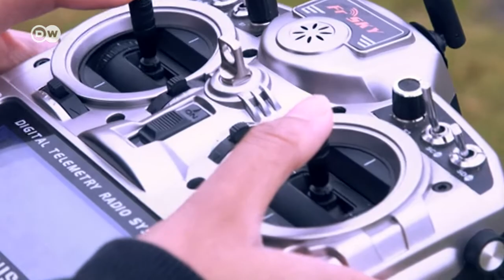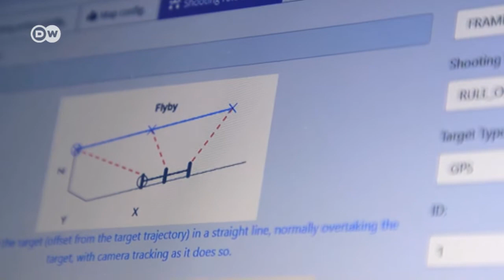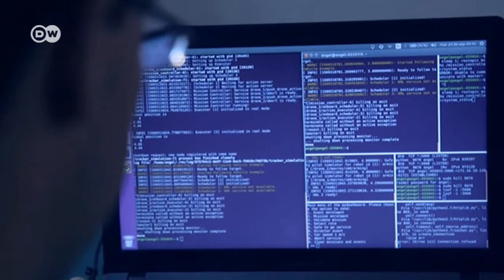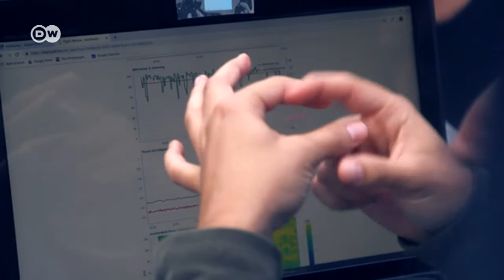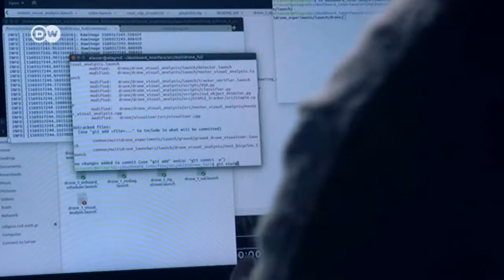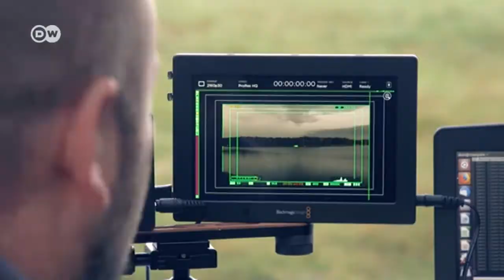Vor deveni dronele autonome "cameramanii" viitorului?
Europenii au testat cu succes drone capabile să funcţioneze complet autonom şi să realizeze filmări pentru producţii media. Iată cum funcţionează cele mai sofisticate "jucării" ale secolului XXI şi ce dificultăţi a întâmpinat la testări echipa internaţională implicată în proiectul european MultiDrone. Între altele, o dronă în valoare de câteva zeci de mii de euro s-a prăbuşit.